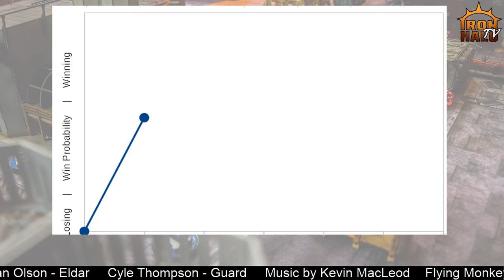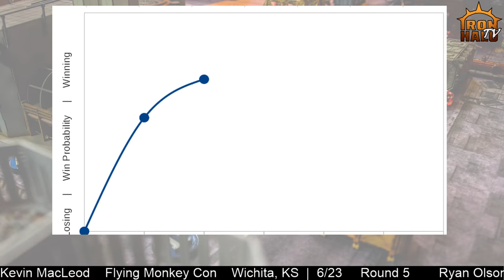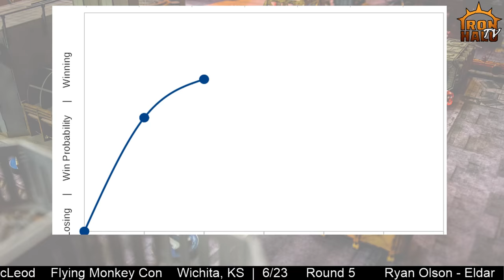Flying Monkey GT! Round 5